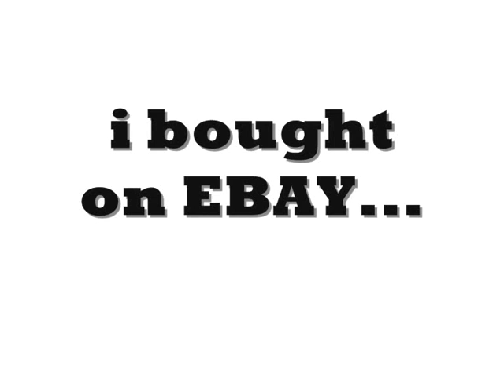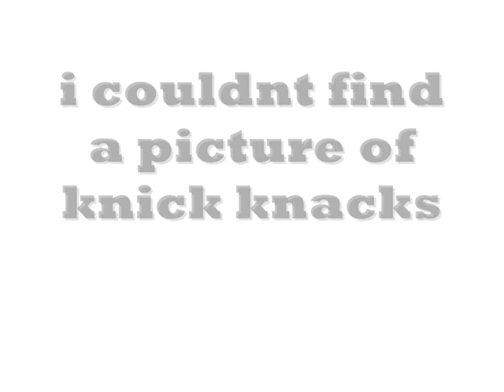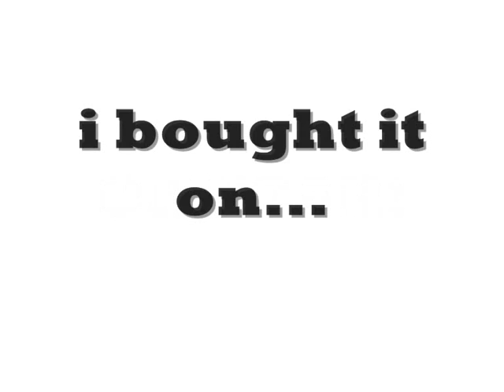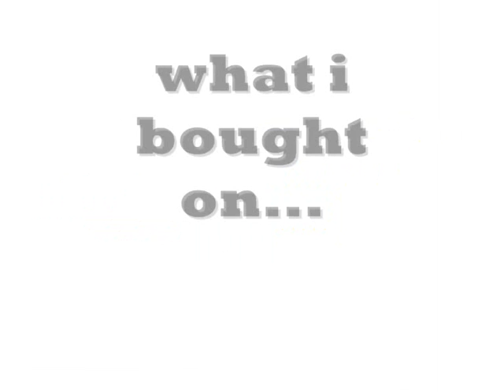the ebay song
this was so easy but i couldnt find a picture for knick knacks weird al rocks